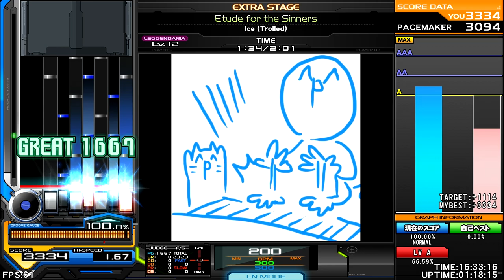Ice (trolled) - Etude for the Sinners [Experimental Etude] ♫ InSaNe BMS Pack E ♫